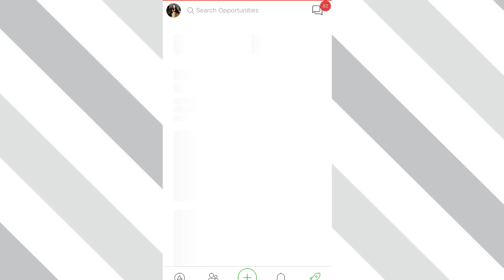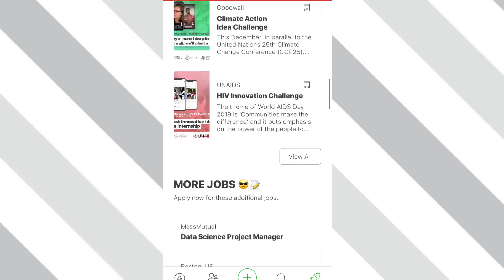The Truth About Why I'm Leaving Dartmouth for MIT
Follow me and post your climate action ideas for a chance to win $1,000!

Bye Dartmouth! Hi MIT!